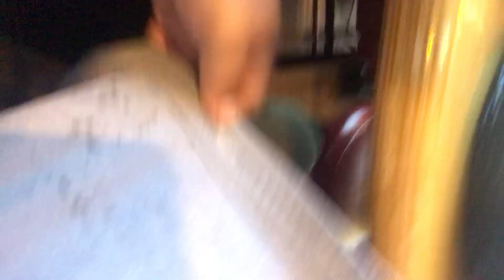Mukbang At Toots 👋🏼